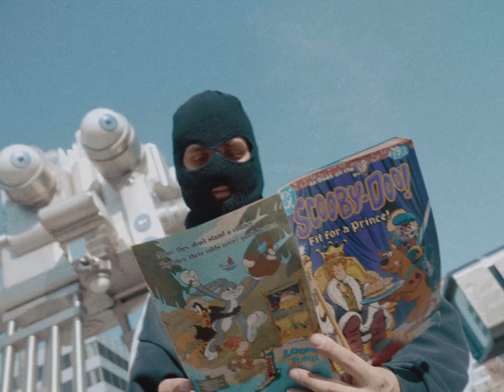NO FACE NO CASE - DEADBEAT (OFFICIAL BASS PLAYTHROUGH)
DEADBEAT music video:
Listen to more NFNC:
Credits:

Performance by Filip Vlasák